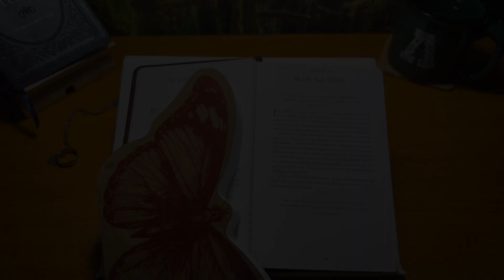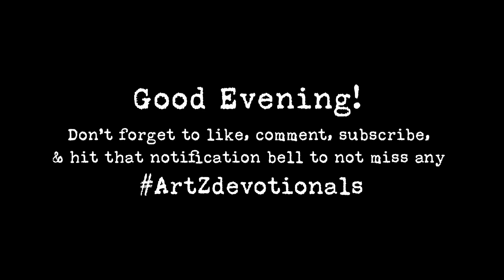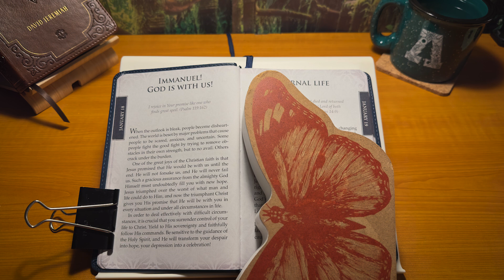ArtZdevotions - Day 305 | January 18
0:00 - an ArtYCinZ production
0:11 - Chapter 1: Walking with God (Morning devotional)
2:19 - Chapter 2: A Shelter from the Storm (Evening devotional)
4:13 - outro

☦️These videos were primarily created for discipling my High School mentees who attend the 24/7 ministry @VillageChurchOfGurneeIL

☀️🌘Psalm 1:1-3

🌲🏞Joshua 1:8

🎶Meditation songs:
"The Winter of 1984" is a track off of my solo debut featuring Andrew Barkules,